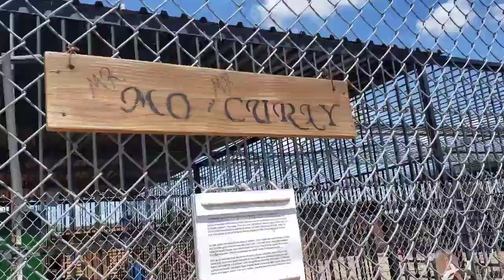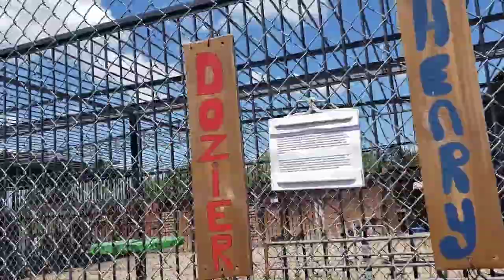A Truckstop Zoo?!